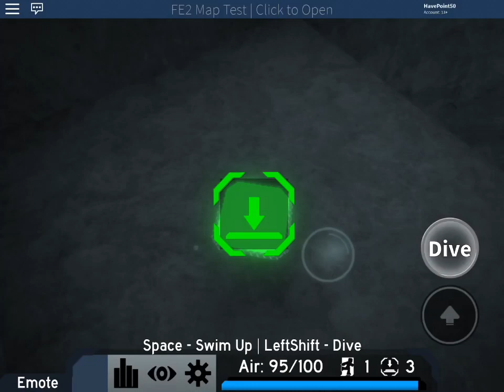Roblox - FE2 - Map Test - Snowyville (Easy)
By: CrystaITokyo

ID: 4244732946